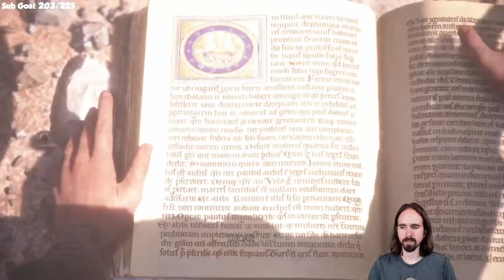Let's Play A Plague Tale: Innocence - Episode 6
The time period is 14th century France, and the plague is being spread by a cacophony of rats. But not all is as it seems, as dark forces vie for power in the shadows. Join Kinetik for episode 6 of a blind playthrough of A Plague Tale: Innocence, and get excited about the sequel coming out October 18, 2022!

All video taken and edited from a live stream on Twitch. Link to Kinetik's Twitch channel below.

Game Description - Follow the grim tale of young Amicia and her little brother Hugo, in a heartrending journey through the darkest hours of history.